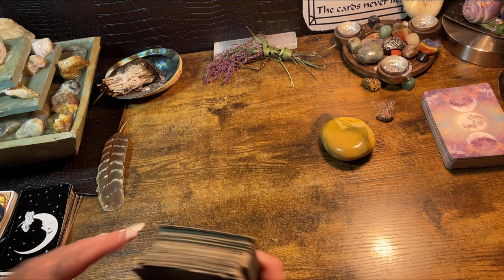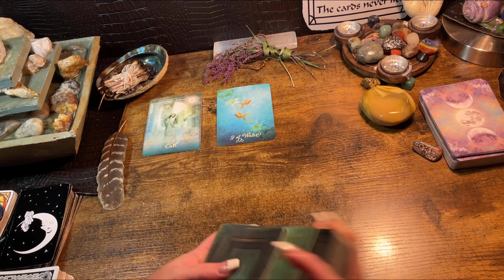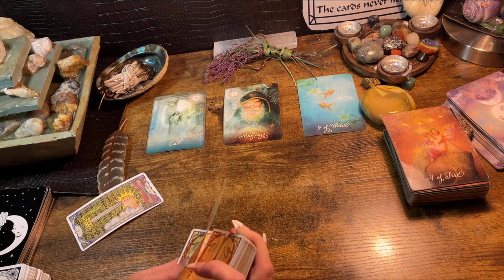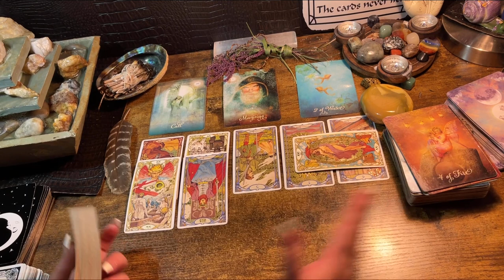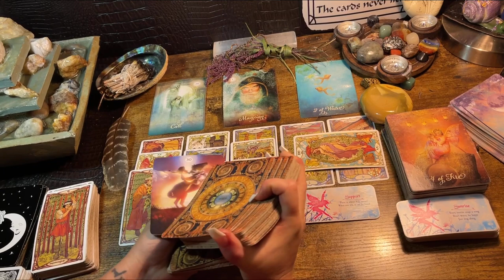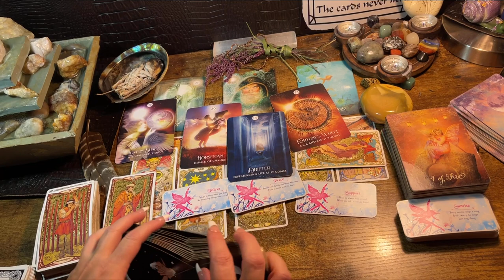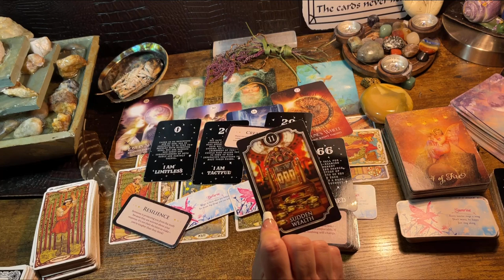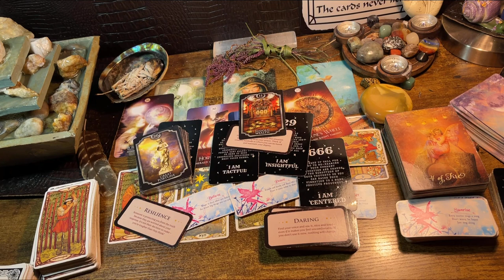GEMINI ♊️ “SUDDENLY A GREAT FORTUNE 🤑!” NEXT 48HRS OCTOBER 2022 TAROT & ORACLE READING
It’s easy to get a private reading with me!

Price for a single reading $16.00.

Thank you also for donating!

I normally pull a Celtic Cross Spread but every reading is a little bit different.

The Divine Feminine Entrepreneur Oracle

Lulywhen Classic Tarot

The Moon Oracle

The golden Art nouvelle tarot

Dream keepers Tarot

Fortune Cookies

Moonology Manifesting

Mystical medleys

Thank you! 🐞 Channeled messages from your spirit team! 🪄